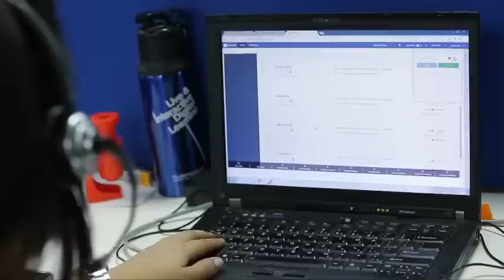A big budget update for all government employees let's news today about salary and pinshn 2023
Great update for government employees. Big increase in salary and pension
welcome back guys to "Sultan Studio" in this video i will share a good news about
big news about increase pension and upgradation for govt employees
7th pay commission latest news today
good news for govt teachers
today govt employees news
govt employees
government employees
govt employees,pakistan
pakistan news
latest news
employees
today government employees news
pakistani news
mini budget news today
today government employees news pakista
government employees,latest pakistani news
latest news for govt employees pakistan
daily employees news
pakistan protests news
govt employees in all pakistan
good news for govt servants
breaking news for govt teachers
breaking news for govt employees
good news for pensioners
govt employees